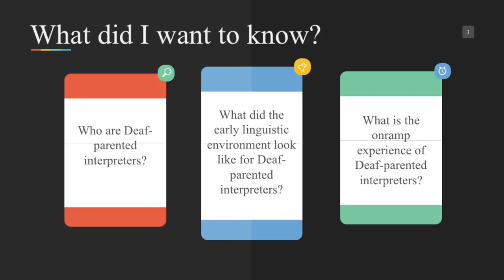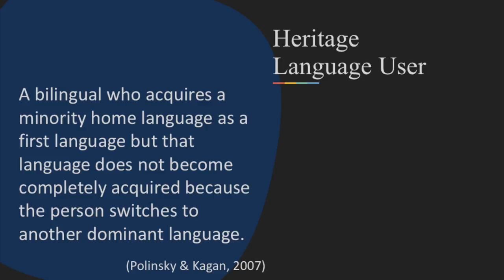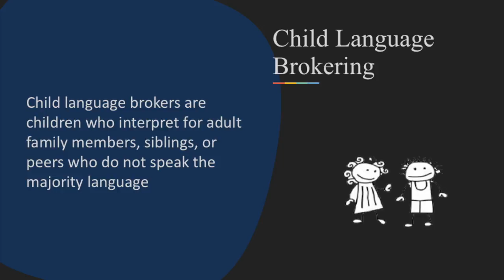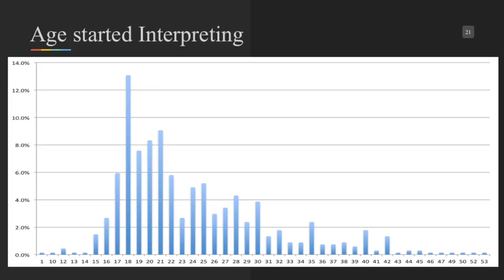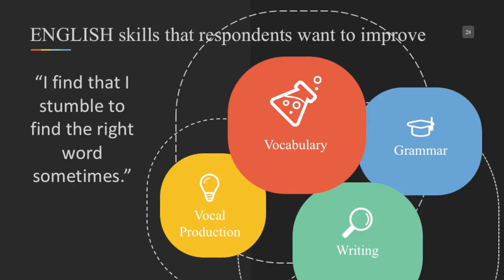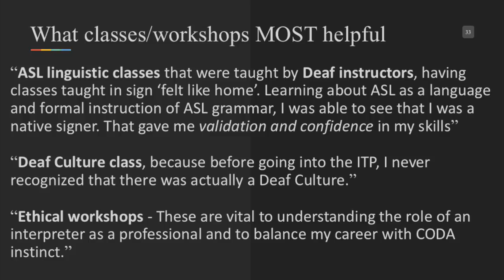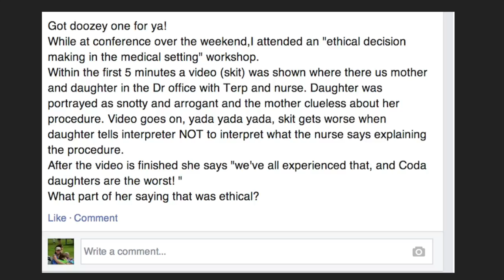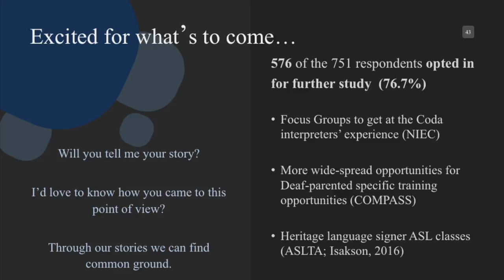Amy Williamson - Finding the Way Home: Heritage Language Signers as Guides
Amy presents Finding the Way Home: Heritage Language Signers as Guides at the 2016 CIT Conference in Lexington, KY.